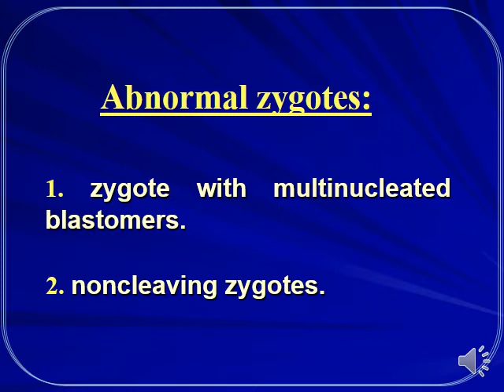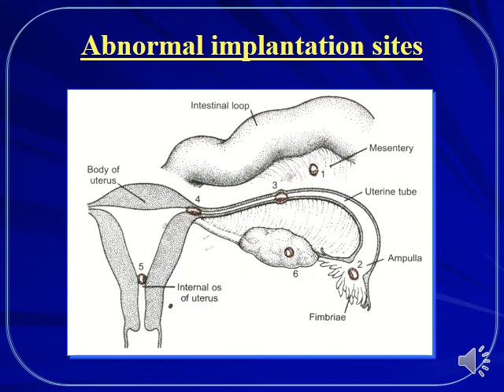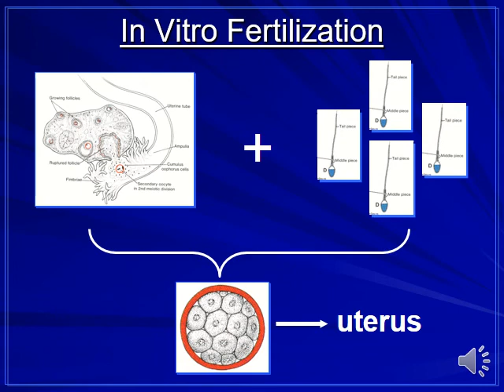Embryology_lec4-part3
Abnormal zygotes..    Dr:_Maha
By:_Abdalrahman Amer